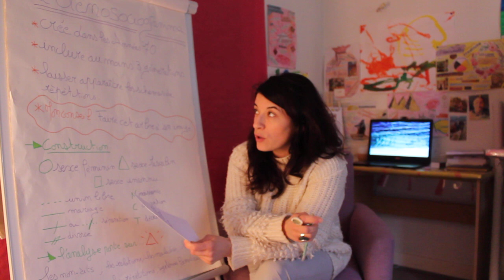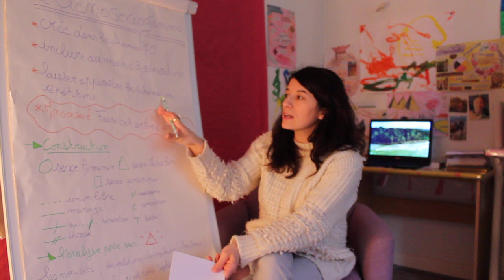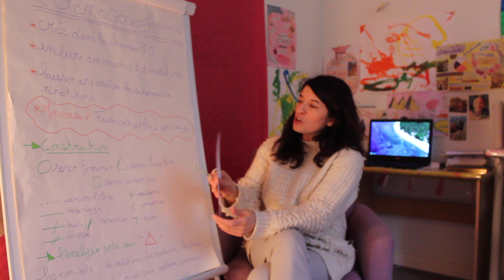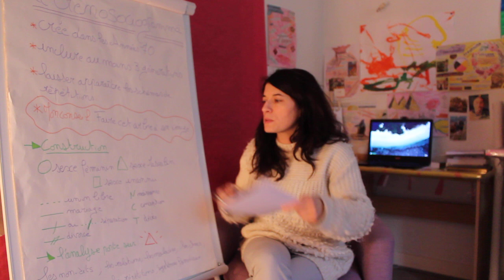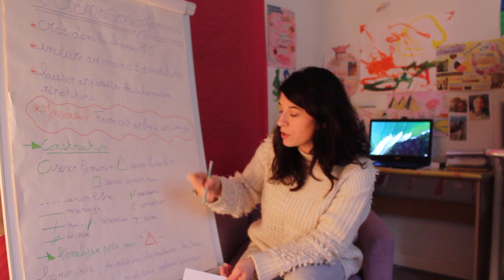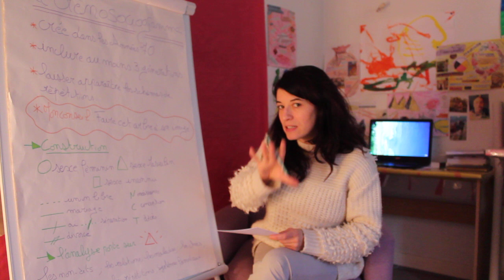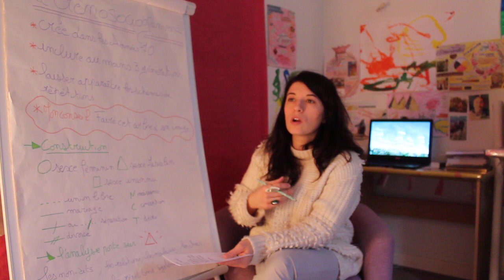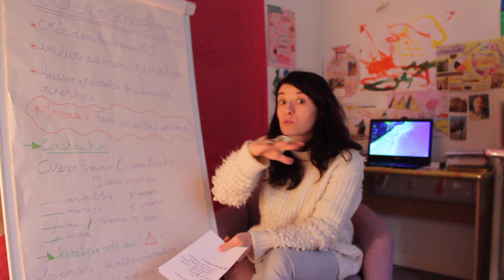✨Vidéo 2..👨‍👩‍👦‍👦 Le génosociogramme..✏️✨les bases du génosociogramme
✨Bonjour à tous et bienvenu pour ce 🚩PREMIER atelier 🚩que je souhaiter vous offrir..🎁

✨Au Rayon Psychogénéalogie👨‍👩‍👦‍👦, je vous propose la création de son...

                                                             👨‍👩‍👦‍👦 🌳Génosociogramme 🖍️👩‍🎨

🪶J'espère qu'au travers de ce nouveau concept🌟 vous trouverez chaussures à vos pieds, barres à vos T et points à vos I 😁 Un réel plaisir 💕pour moi de partager ses connaissances 📚avec vous.. Ceci est le fruit d'un travail de recherches📝 et de découvertes personnelles, fruit de ma propre expérience🧠, mais aussi technique que j'utilise en séances🪞...

🪶Pour toutes idées de sujets d'atelier futur, j'ouvre grand mes oreilles, la boîte à idées est disponible.. je vous laisse le soin de me le disposer en commentaires..

⚖️💝Belle pratique à vous... à tout bientôt⚖️💝

🧙‍♀️. Angélique Psychogénéalogie Intuitive. 🧙‍♀️.
Ouvreuse de Conscience, Psychogénéalogie Intuitive

Je vous guide pour.
✳️ Se prioriser
✳️ Apprendre à se connaître
✳️ Explorer ses peurs, ses blocages
✳️ Découvrir ses ressources
✳️ Comprendre sa famille
✳️ Planifier son avenir..
✳️ Réaliser ses objectifs

✍️Me contacter✍️.

Pour vous accompagner
⚡️Lien site version Canva visible sur mobile et PC⚡️

Méli-Mélo.
❇️ Séances à distance... (en présence max 20km de Cressenssac supplément tarifaire)
❇️ Accompagnement sur plusieurs mois... Alternant travail de développement personnel et spiritualité...
❇️ Tarification forfait ou séance unique